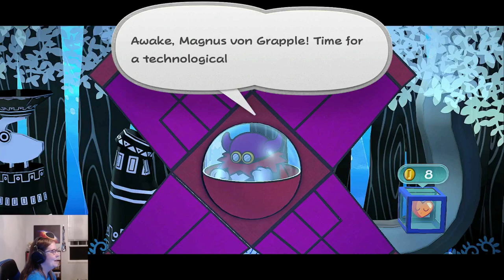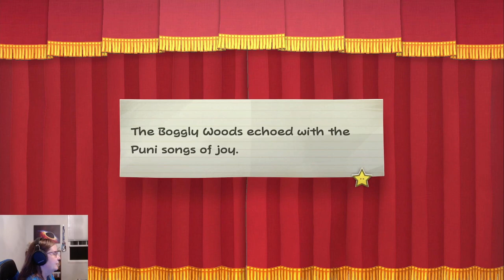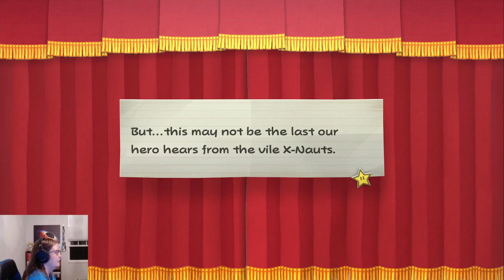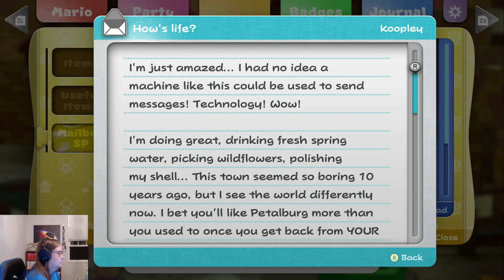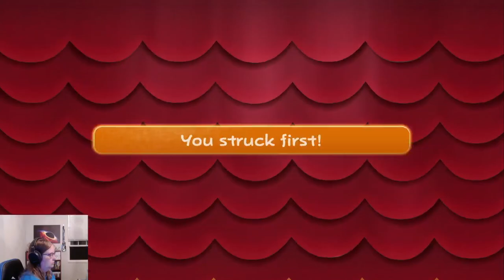Twitch Archive | Paper Mario: The Thousand Year Door Part 4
Continuing my playthrough of the Paper Mario: The Thousand Year Door remake!